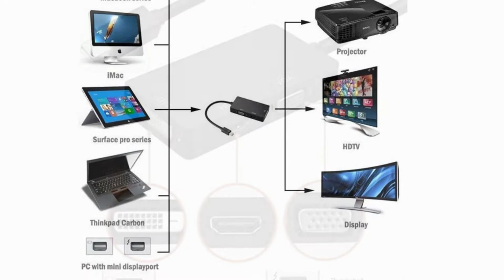3-in-1 Thunderbolt Mini Display Port DP to DVI VGA HDMI Adapter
Free 2-3 Day Shipping!

SKU# MP-3IN1-HDV

Summary:

This product with three output ports, and you can choose one of them to use at a time as you demand, the functions of the port as followings:

DVI output: Connect the DVI devices using a DVI cable.
HDMI output: Connect the HDMI devices using a HDMI cable (supports 4K Resolution).
VGA output: Connect the VGA devices using a VGA cable.